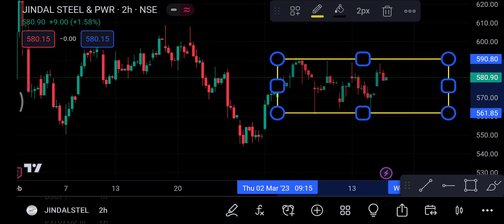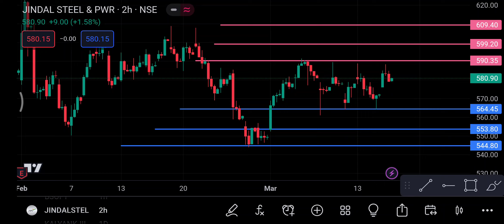Jindal Steel Share 16 March | Jindal Steel Share latest news| Jindal Steel Share price today news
1-) Jindal Steel Share
2-) Jindal Steel share news today
3-) Jindal Steel share latest news
4-) Jindal Steel share price
5-) Jindal Steel share analysis
6-) Jindal Steel share price today